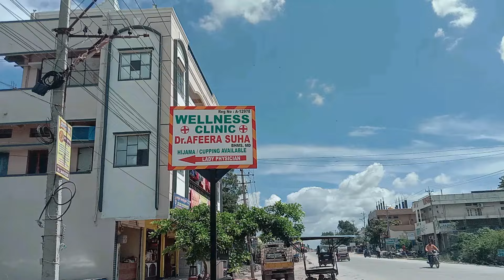JALSA TAHAFFUZ E SHARIYAT TAHAFFUZ E AUQAF ! 18 NOV KO RAICHUR ME !24 NOV KO BANGLORE ME !